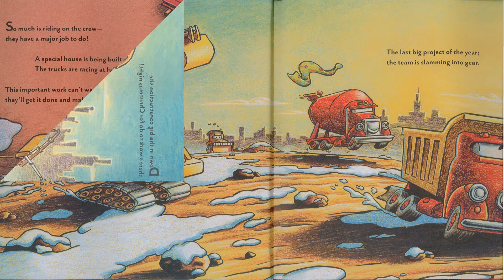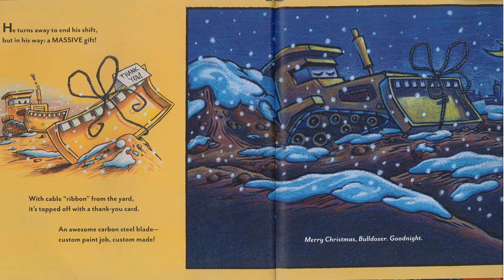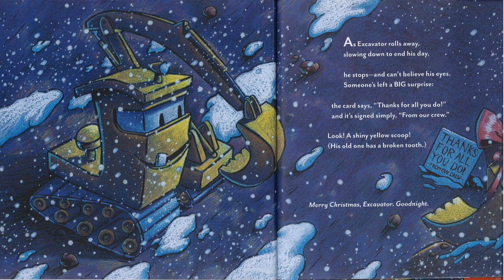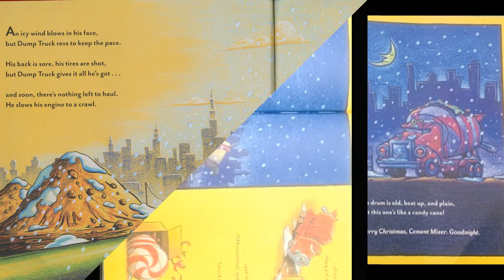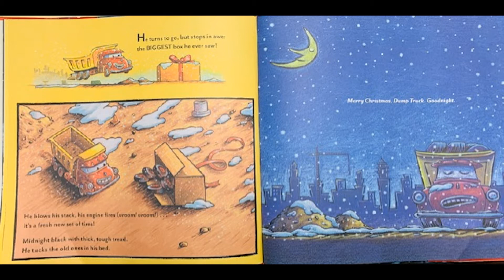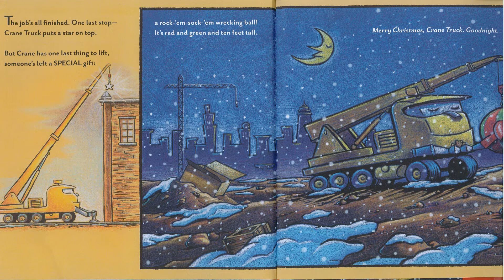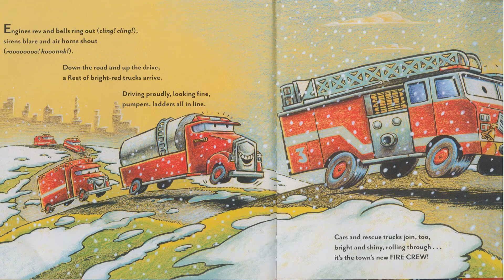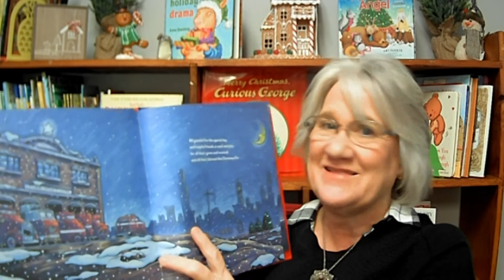Kids Books Read Aloud "Construction Site on Christmas Night" Sherri Duskey Rinker read/Miss Dorothy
Goodnight Lighthouse is back with another Christmas book and tonight we are headed out to see our favorite construction machines in "Construction Site on Christmas Night" All copyrighted material is owned solely by the copyright holder. This video is protected under the Fair Use Act - 17 U.S.C. § 107, Notwithstanding the provisions of sections 106 and 106A, the fair use of a copyrighted work, including such use by reproduction in copies or phonorecords or by any other means specified by that section, for purposes such as criticism, comment, news reporting, teaching (including multiple copies for classroom use), scholarship, or research, is not an infringement of copyright.